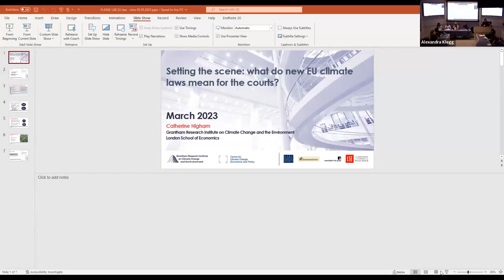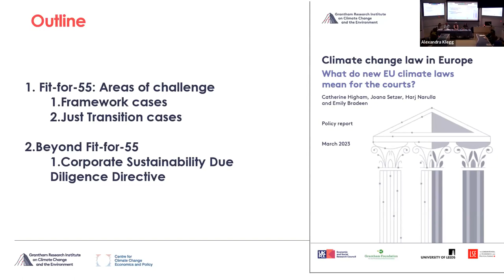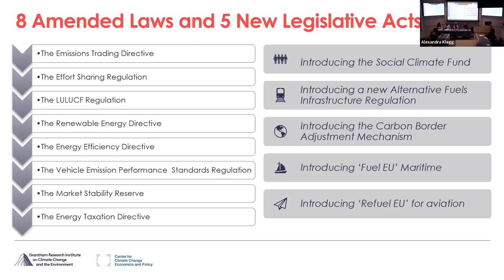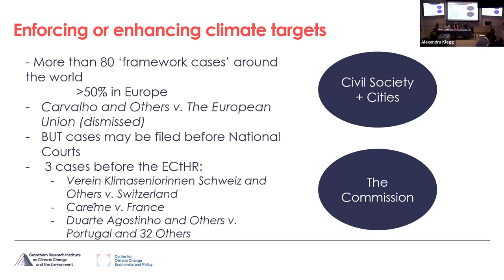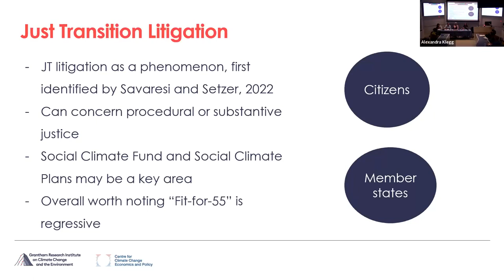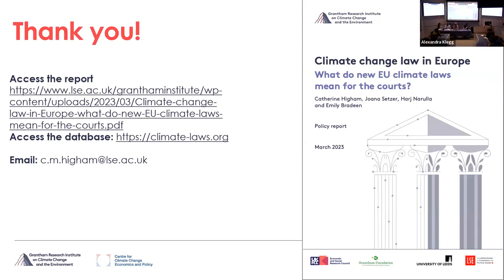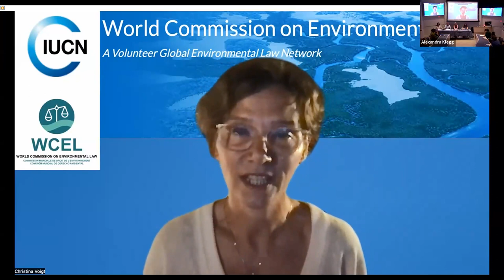Climate Litigation in Europe - where next?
Climate Change Litigation is a growing global phenomenon. The Inter-governmental Panel on Climate Change has recognised that such litigation may influence the “outcome and ambition” of climate governance. To date,  close to 300 climate litigation cases have been filed in Europe, either before national or regional courts. European legislators are now in the process of finalising negotiations on sweeping new legislative reforms to implement the goals of the European Climate Law, which requires the bloc to reduce emissions by 55% by 2030 and achieve climate neutrality by 2050. This legislative package will have a profound impact on the future direction of climate litigation across the continent.

At the same time, the Grand Chamber of the European Court of Human Rights, has announced a series of hearings on pending climate change litigation cases, starting on 29th March 2023. The cases, Verein KlimaSeniorinnen Schweiz and Others v. Switzerland, Carême v. France, and Duarte Agostinho and Others v. Portugal and 32 Others, all allege that climate change is impacting on the human rights of European citizens, and that European governments are failing in their duty to prevent these impacts.

This event brought together experts in climate law and human rights from the London School of Economics and the University of Zurich, and counsel in the Klimaseniorinnen and Agostinho cases.